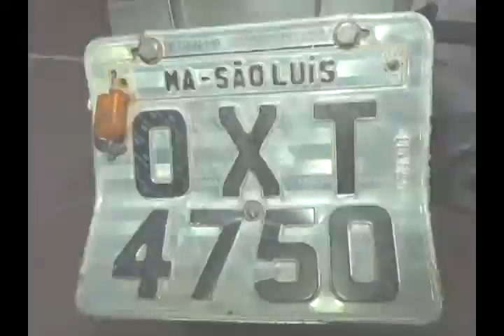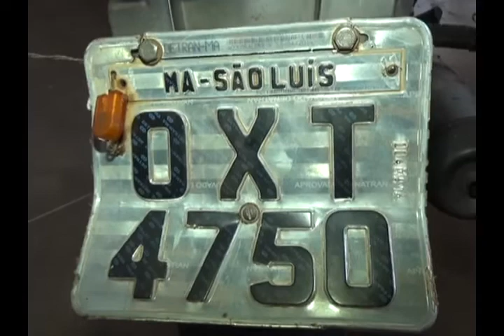MOTO RECUPERADA EM BACABEIRA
POLICIA CIVIL DE BACABEIRA RECUPERA MOTO QUE FOI ROUBADA EM SANTA RITA.